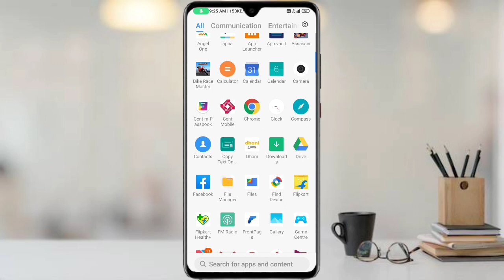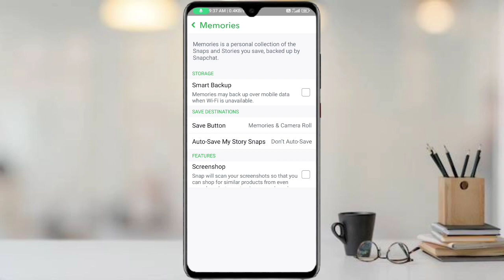How To Save Snapchat Photos To Your Gallery | snapchat ki photo ko gallery mein kaise save kare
snapchat se photo gallery mein kaise aati hai
How To Save Snapchat Photos To Your Gallery
snapchat ki photo ko gallery mein kaise laen
snapchat ki photo ko gallery mein kaise save kare
snapchat ki photo ko gallery mein kaise dalen
snapchat ki photo ko gallery me kaise laye
snapchat ki photo ko gallery mein kaise lete hain
snapchat ki photo ko gallery mein kaise karen
snapchat ki photo ko gallery mein kaise
download karen
snapchat ki photo ko gallery mein kaise pahunche
snapchat me se photo ko gallery me kaise laye
snapchat ki photo gallery me save nahi ho raha hai
snapchat ki photo gallery mein kaise bhejen
snapchat ki photo gallery mein kaise len
snapchat ki photo gallery me na aaye